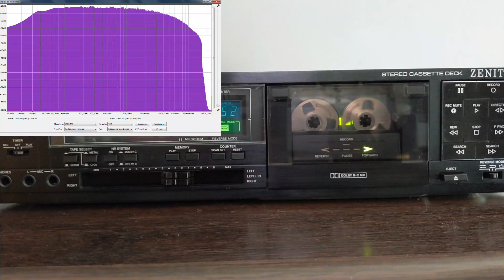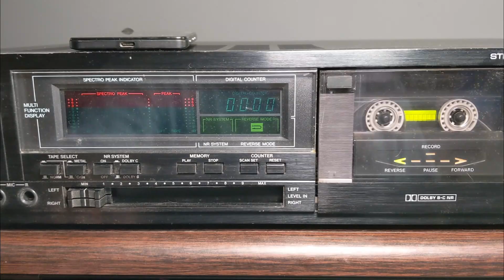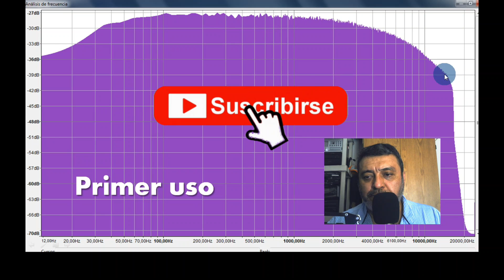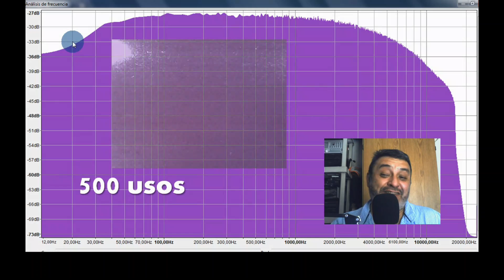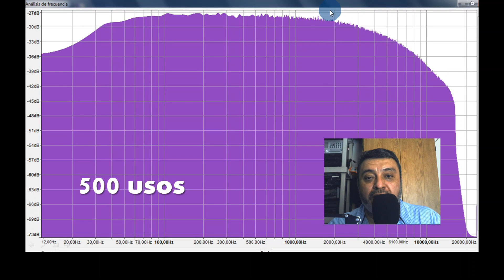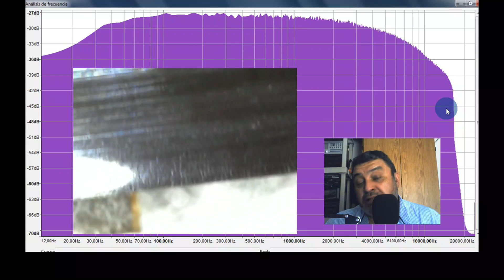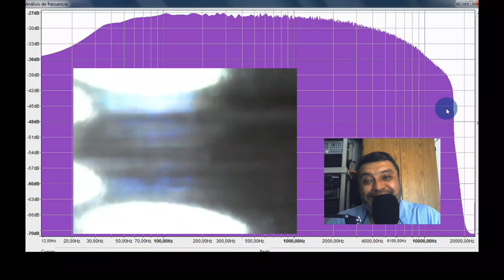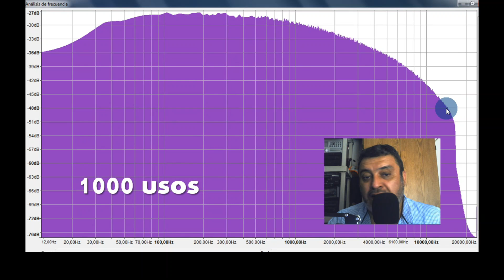[Demostración] ¿Cuantas veces se puede reproducir un cassette antes de que se escuche mal?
Una pregunta que todos los casetófilos tenemos, ¿cuántas veces se puede escuchar un cassette, antes de que se escuche mal?

En este vídeo planteo un experimento para probar cuántas veces se puede escuchar un audio cassette, antes de que se escuche mal.
Los resultados me han sido sorprendentes.
¡Se reciben donativos!
CLABE:  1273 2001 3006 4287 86
Bitcoin: 3BuqnXDQ5iiyR6jCjEaw6gsbyN4jfz78Y3
1LnJPTxVfwcEy7pxNmpJrWnj9pUyWmfpA7